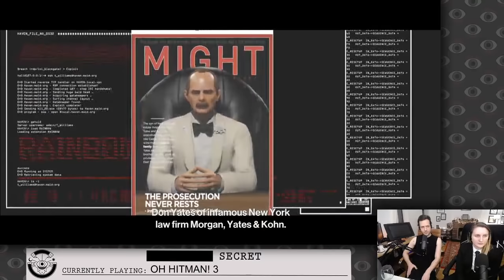Julia and Jacob are Hitting Men Once Again in HITMAN 3 (Part 3)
Hitman 3 (Part 3), originally streamed January 31st, 2021

Timestamps
0:00:00 Intro and reading subs
0:06:08 First part of the stream
1:32:09 Ad break
1:38:44 Second part of the stream